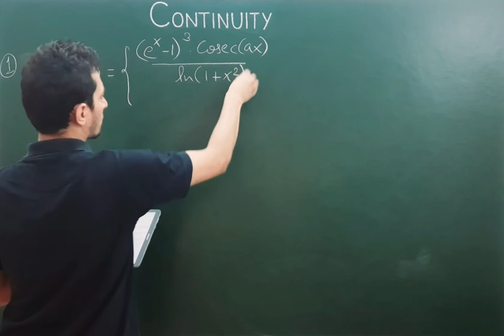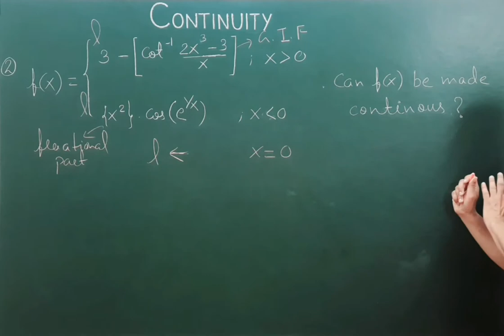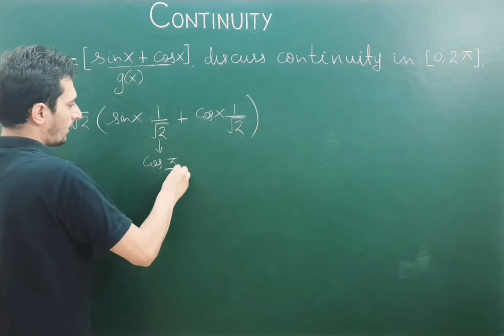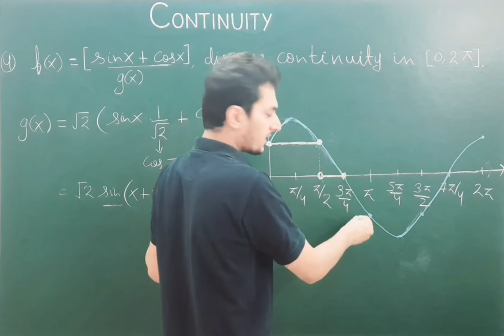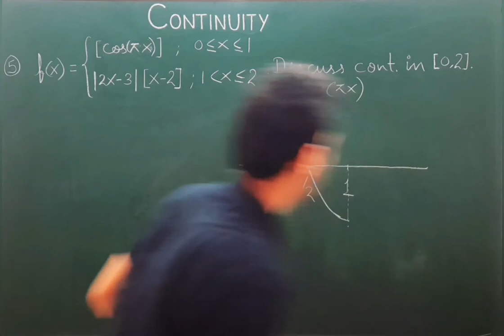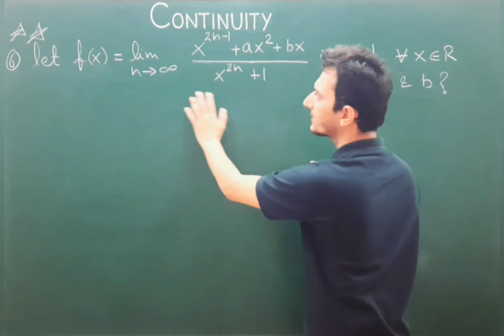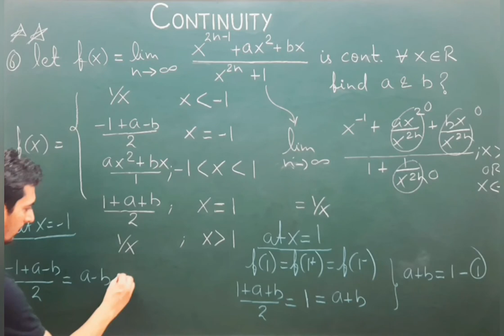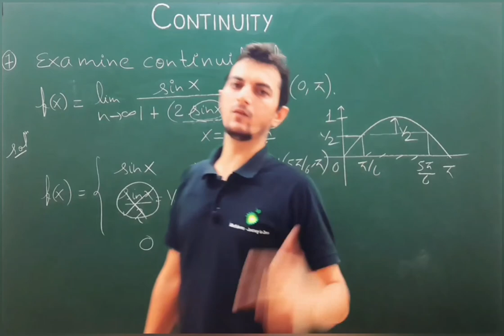Continuity - Lecture 03